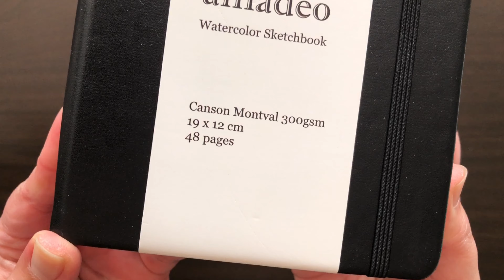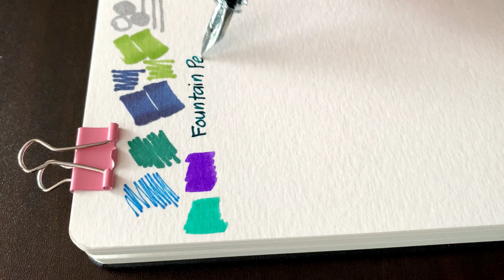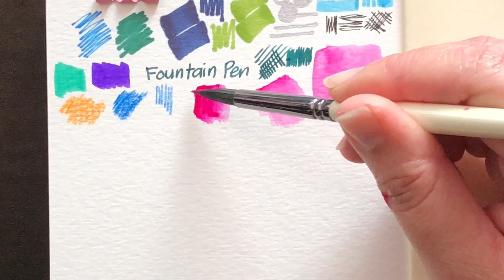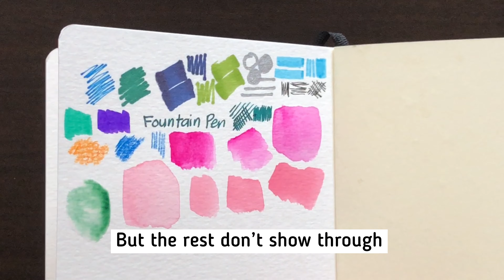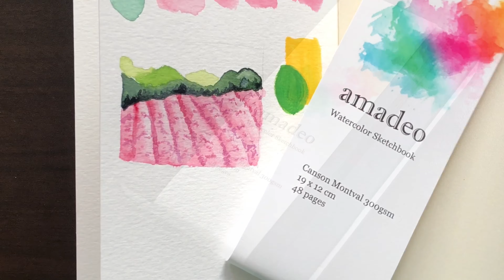Testing the Amadeo Watercolor Sketchbook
I just received this sketchbook today and thought I'd test it out. I think the size is perfect for sketching when out and about plus it's not that expensive. Towards the end of the video I will also do a mini painting to test the paper out.

Sketchbook Info:
Amadeo Watercolor Sketchbook
 300gsm Canson Montval paper
19x12 cm, portrait
48 pages

For those based in the Philippines, you can buy this from Shopee